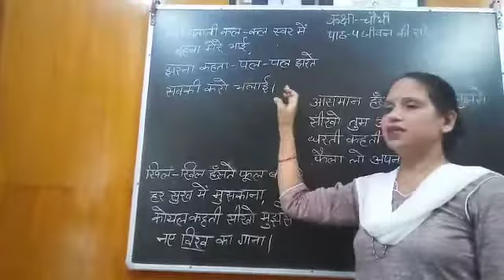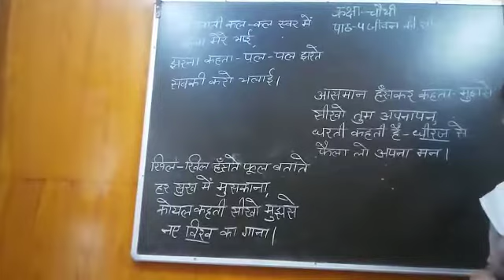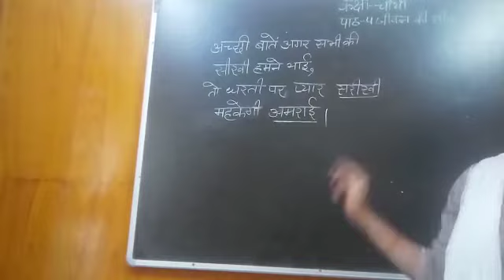कक्षा- 4/विषय- हिंदी/पाठ-4 / भाग- 02/ जीवन की सीख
कक्षा-4
विषय- हिंदी
कविता- जीवन की सीख
By Asha Gupta Mam